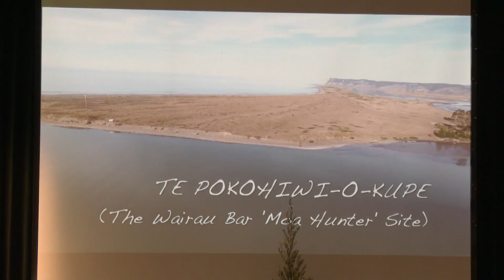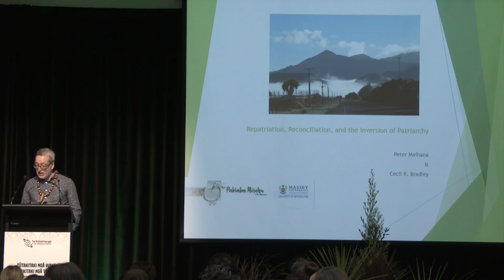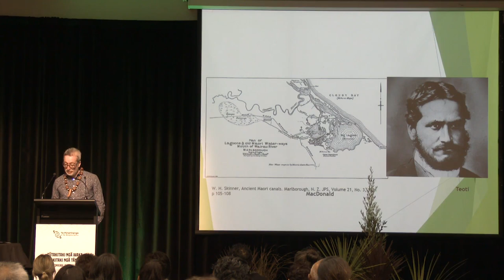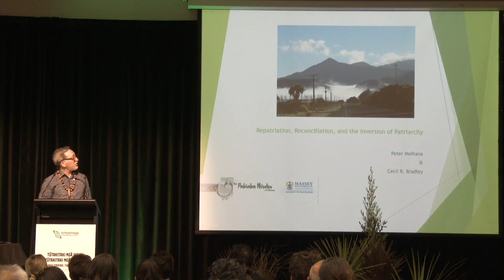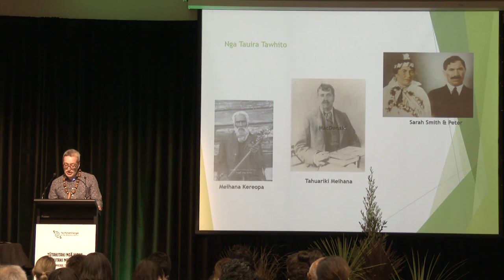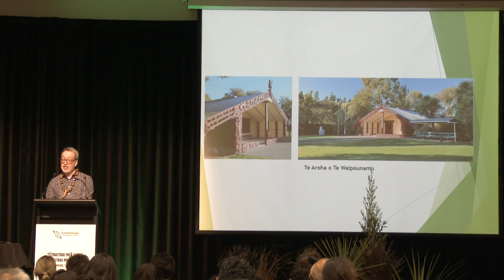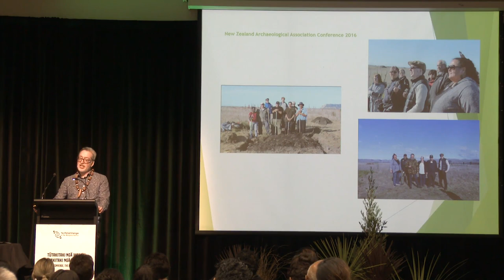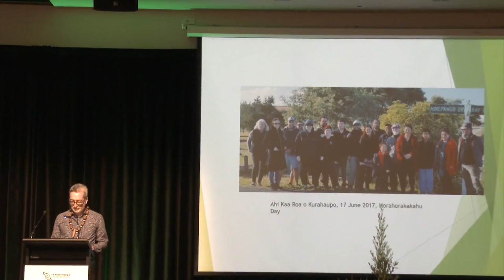Dr Peter Meihana Keynote